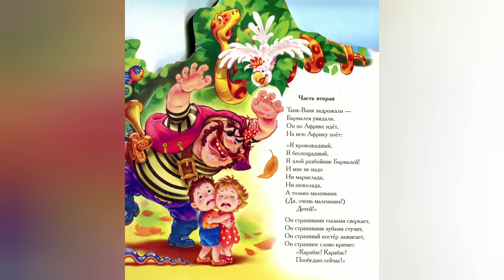Бармалей. К.Чуковский. Аудиокнига.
Бармалей
Ч.Корней
текст читает: Сергей Натальин

Часть первая
Маленькие дети!
Ни за что на свете
Не ходите в Африку,
В Африку гулять!
В Африке акулы,
В Африке гориллы,
В Африке большие
Злые крокодилы
Будут вас кусать,
Бить и обижать, -
Не ходите, дети,
В Африку гулять.

В Африке разбойник,
В Африке злодей,
В Африке ужасный
Бар-ма-лей!
Он бегает по Африке
И кушает детей -
Гадкий, нехороший, жадный Бармалей!
И папочка, и мамочка
Под деревом сидят,
Детям говорят:
"Африка ужасна,
Да-да-да!
Африка опасна,
Да-да-да!
Дети, никогда!"
Но папочка и мамочка уснули вечерком,
А Танечка и Ванечка - в Африку тайком,-
В Африку!
В Африку!
Вдоль по Африке гуляют,
Фиги-финики срывают,-
Ну и Африка!
Вот так Африка!

Оседлали Носорога,
Покаталися немного,-
Ну и Африка!
Вот так Африка!
Со слонами на ходу
Поиграли в чехарду,-
Ну и Африка!
Вот так Африка!

Выходила к ним горилла,
Им горилла говорила,
Говорила им горилла,
Приговаривала:
"Вон акула Каракула
Распахнула злую пасть.
Вы к акуле Каракуле
Не хотите ли попасть
Прямо в па-а-сть?" -

"Нам акула Каракула
Нипочём, нипочём,
Мы акулу Каракулу
Кирпичом, кирпичом,
Мы акулу Каракулу
Кулаком, кулаком,
Мы акулу Каракулу
Каблуком, каблуком!"Испугалася акула
И со страху утонула,-
Поделом тебе, акула, поделом!
Но вот по болотам огромный
Идёт и ревёт бегемот,
Он идёт, он идёт по болотам
И громко и грозно ревёт.
А Таня и Ваня хохочут,
Бегемотово брюхо щекочут:
"Ну и брюхо,
Что за брюхо -
Замечательное!"

Не стерпел такой обиды
Бегемот,
Убежал за пирамиды
И ревёт,
Бармалея,
Бармалея
Громким голосом
Зовёт:
"Бармалей, Бармалей, Бармалей!
Выходи, Бармалей, поскорей!
Этих гадких детей, Бармалей,
Не жалей, Бармалей, не жалей!" Часть вторая
Таня-Ваня задрожали -
Бармалея увидали.
Он по Африке идёт,
На всю Африку поёт:

"Я кровожадный,
Я беспощадный,
Я злой разбойник Бармалей!
И мне не надо
Ни мармелада,
Ни шоколада,
А только маленьких
(Да, очень маленьких!)
Детей!"
Он страшными глазами сверкает,
Он страшными зубами стучит,
Он страшный костёр зажигает,
Он страшное слово кричит:
"Карабас! Карабас!
Пообедаю сейчас!"

Дети плачут и рыдают,
Бармалея умоляют:
"Милый, милый Бармалей,
Смилуйся над нами,
Отпусти нас поскорей
К нашей милой маме!
Мы от мамы убегать
Никогда не будем
И по Африке гулять
Навсегда забудем!
Милый, милый людоед,
Смилуйся над нами,
Мы дадим тебе конфет,
Чаю с сухарями!"
Но ответил людоед:
"Не-е-ет!!!"

И сказала Таня Ване:
"Посмотри, в аэроплане
Кто-то по небу летит.
Это доктор, это доктор,
Добрый доктор Айболит!"
Добрый доктор Айболит
К Тане-Ване подбегает,
Таню-Ваню обнимает
И злодею Бармалею,
Улыбаясь, говорит:
"Ну, пожалуйста, мой милый,
Мой любезный Бармалей,
Развяжите, отпустите
Этих маленьких детей!" Но злодей Айболита хватает
И в костёр Айболита бросает.
И горит, и кричит Айболит:
"Ай, болит! Ай, болит! Ай, болит!"
А бедные дети под пальмой лежат,
На Бармалея глядят
И плачут, и плачут, и плачут!Часть третья
Но вот из-за Нила
Горилла идёт,
Горилла идёт,
Крокодила ведёт!

Добрый доктор Айболит
Крокодилу говорит:
"Ну, пожалуйста, скорее
Проглотите Бармалея,
Чтобы жадный Бармалей
Не хватал бы,
Не глотал бы
Этих маленьких детей!"
Повернулся,
Улыбнулся,
Засмеялся
Крокодил
И злодея
Бармалея,
Словно муху,
Проглотил!
Рада, рада, рада, рада детвора,
Заплясала, заиграла у костра:
«Ты нас,
Ты нас
От смерти спас,
Ты нас освободил.
Ты в добрый час
Увидел нас,
О добрый
Крокодил!»

Но в животе у Крокодила
Темно, и тесно, и уныло,
И в животе у Крокодила
Рыдает, плачет Бармалей:
«О, я буду добрей,
Полюблю я детей!
Не губите меня!
Пощадите меня!
О, я буду, я буду, я буду добрей!»

Пожалели дети Бармалея,
Крокодилу дети говорят:
«Если он и вправду сделался добрее,
Отпусти его, пожалуйста, назад!
Мы возьмём с собою Бармалея,
Увезём в далёкий Ленинград!»

Крокодил головою кивает,
Широкую пасть разевает-
И оттуда, улыбаясь, вылетает Бармалей,
А лицо у Бармалея и добрее и милей:
«Как я рад, как я рад,
Что поеду в Ленинград!»

Пляшет, пляшет Бармалей, Бармалей!
«Буду, буду я добрей, да, добрей!
Напеку я для детей, для детей
Пирогов и кренделей, кренделей!

По базарам, по базарам
Буду, буду я гулять!
Буду даром, буду даром
Пироги я раздавать,
Кренделями, калачами
Ребятишек угощать.

А для Ванечки
И для Танечки
Будут, будут у меня
Мятны прянички!

Пряник мятный,
Ароматный,
Удивительно приятный,
Приходите, получите,
Ни копейки не платите,
Потому что Бармалей
Любит маленьких детей,
Любит, любит, любит, любит,
Любит маленьких детей!»